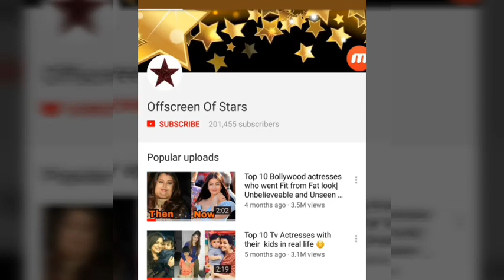Sushmita Sen makes Fiance Rohmil Shawl's birthday very romantic and special before MARRIAGE